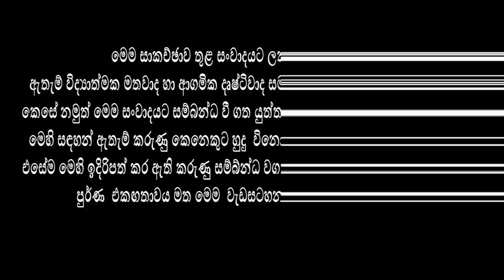🟣කැලණි නයා ලංකාවට සෞභාග්‍යය ගෙන ආ හැටි | Mee Massoo TV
( ධම්මදීපා තෙරණිය) ලෙස තමන් හඳුන්වා දෙන දීපා සමන්කුමාරි මදනායක මහත්මිය සමග සිදු කරන ලද විශේෂ සංවාදය